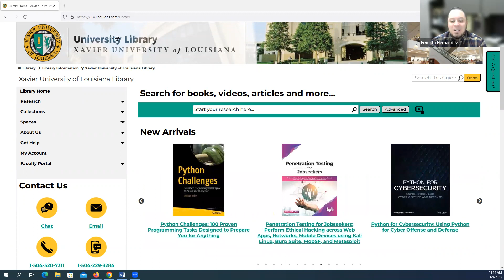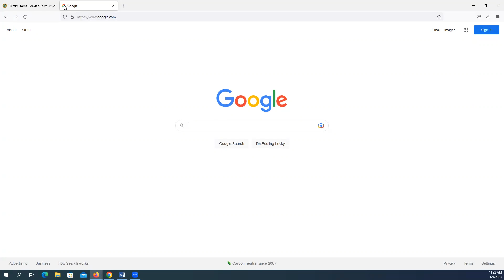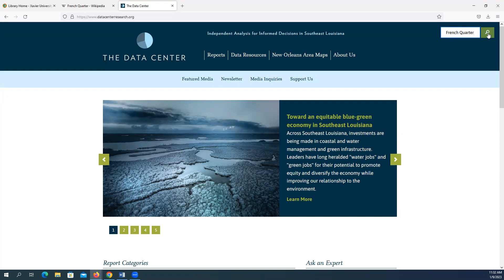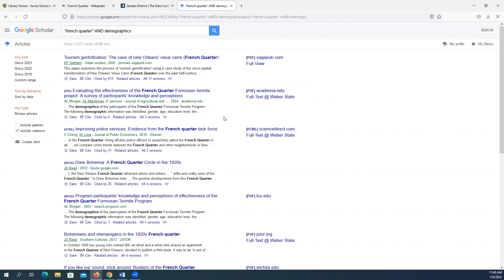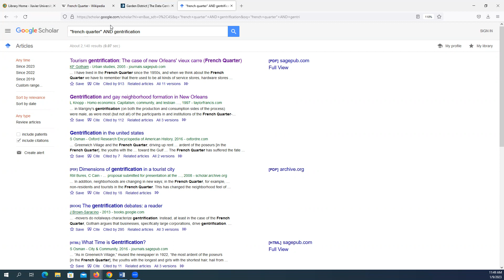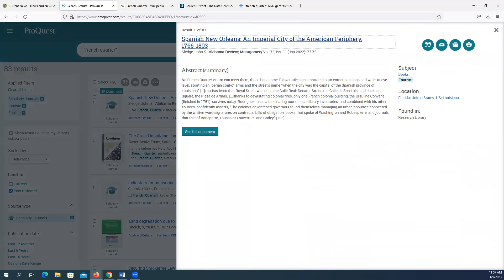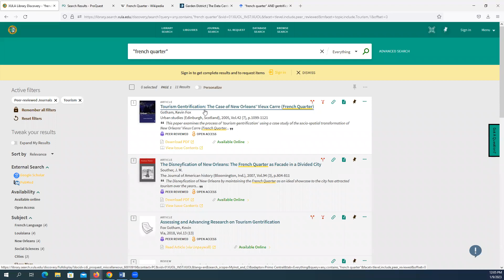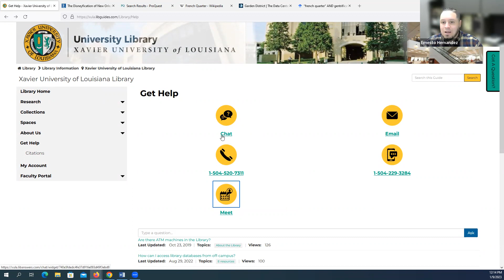How to Research the Neighborhoods of New Orleans w/Ernesto Hernandez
Need to research New Orleans neighborhoods for your XCOR project at XULA? In this video, Remote Librarian Ernesto Hernandez uses the French Quarter to detail Google searching, Wikipedia source investigation, obtaining statistics and demographic information from The Data Center, newspapers, and more.